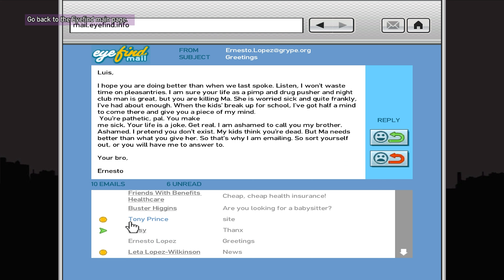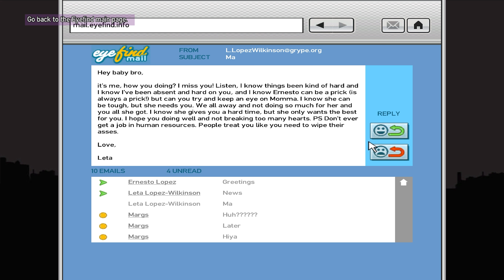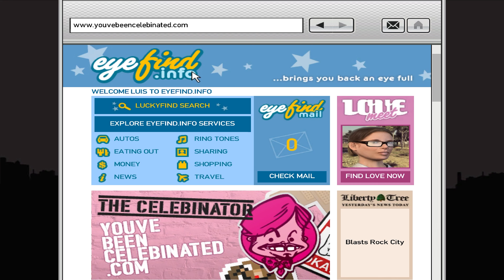Grand Theft Auto IV: The Ballad Of Gay Tony - iCEnhancer 3.0 Natural Graphics Mod Part 4 [4K 60FPS]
⚌⚌[MODS USED]⚌⚌

⚫iCEnhancer 3.0 Natural

⚫The Hardcore Lost MC

⚫Tweak ALL peds

⚫Vegetation Textures

⚫CG4 Radar/Map Mod

⚫Colored Radio Hud

⚫HD IV Weapons

⚫Sirens: Code 3 MasterCom B

⚫Real Recorded Gun Sounds

⚫HD Weapon Icons

My Specs:
Asus Tuf F15
CPU: i5-11400H
RAM: 16GB
GPU: NVIDIA GeForce RTX 3050